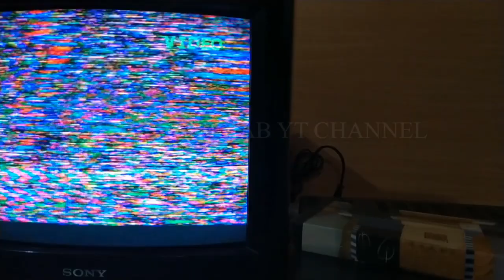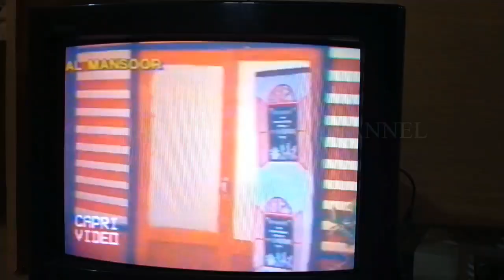Kabhi haan kabhi naa1994 old romantic bollywood movies Short scene in Vcr player | Shah Rukh khan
Bollywood old movie "kabhi haan kabhi naa" 1994 best romantic Movies Short scene and Cilps in Vcr Player Shah Rukh Khan , suchitra Krish Murthy. shahrukhkhan. oldmovie. oldvideocassette. invcrplayer. 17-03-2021